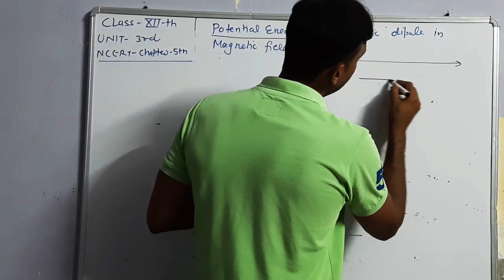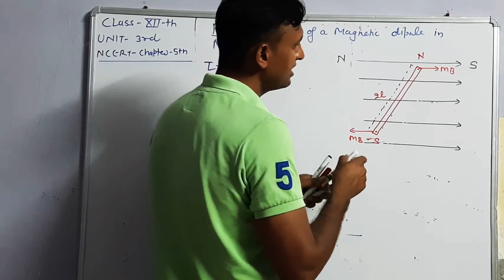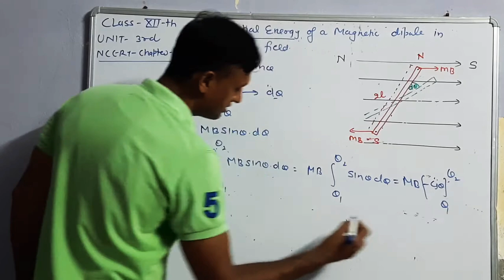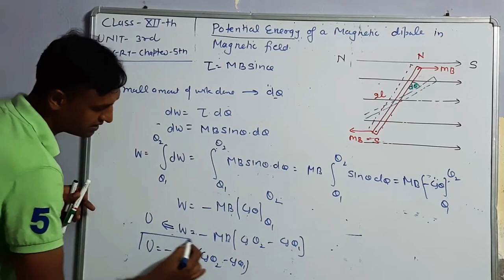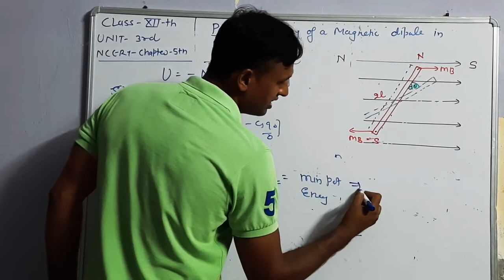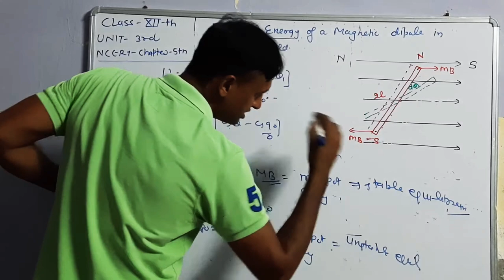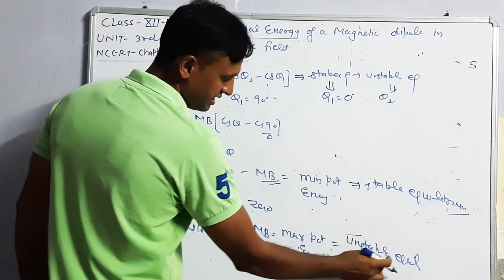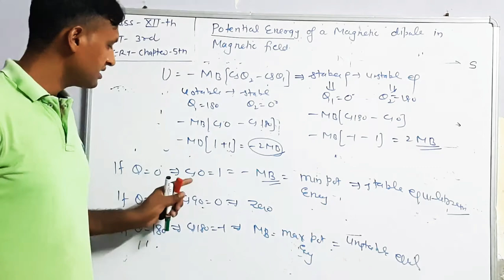Potential energy of a magnetic dipole in magnetic field